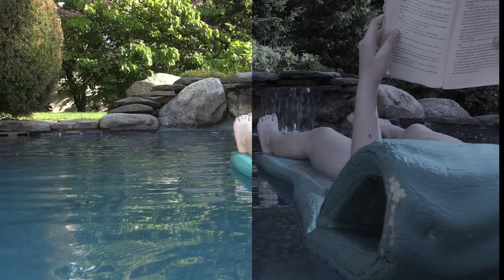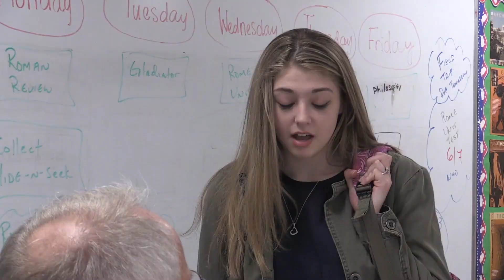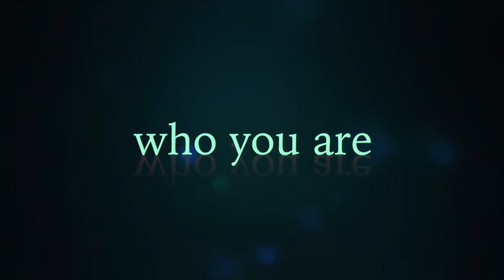Avalon High Book Trailer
Meg Cabot's retelling of the Arthurian legend in an American high school. Unhappy with her millionth move with her professor parents, Ellie meets a deep and intriguing quarterback whose family and friends seems strangely familiar. Soon she's caught up in a love (square?) and great personal danger. Made into a Disney movie. The book is way better!